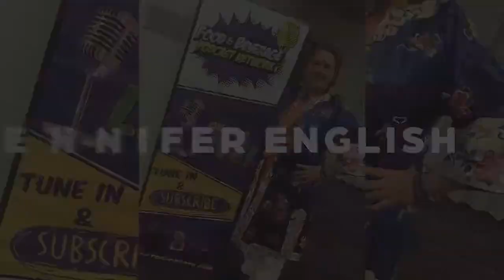Chef Ming Tsai Founder of MingsBings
Ming Hao Tsai is an American restaurateur, television personality, celebrity chef, and a former professional squash player. Tsai's restaurants have focused on east–west fusion cuisine and have included major stakes in Blue Ginger in Wellesley, Massachusetts (a Zagat- and James Beard-recognized establishment) from 1998 to 2017, and Blue Dragon in the Fort Point Channel area of Boston (a Zagat-recognized tapas-style gastropub named in Esquire Magazine "Best New Restaurants 2013").

Tsai hosts Simply Ming, a cooking show featured on American Public Television, in its seventeenth season. Past shows Tsai hosted include Ming's Quest, a cooking show featured on the Fine Living Network, and "East Meets West". Tsai appeared in the Food Network cooking competition The Next Iron Chef (2010).
In 2017, Ming received the world-shaking news that his wife Polly had been diagnosed with Stage 4 lung cancer. While they explored medical treatment options at Dana-Farber Cancer Institute, Polly also made the life-changing decision to transition to a strict vegan diet with the hope of lowering inflammation by using food as medicine.

Using his chef background, Ming knew that he could create delicious vegan options for his wife. However, when he went to the grocery store in search of quick meal options or savory meal replacements, he was disappointed by the variety and quality of the options on the market.

It was in that moment he recognized a new mission. As he developed meal options to help his wife heal, he would also help people in search of a plant-based diet find alternatives that not only nurtured the body but delighted the taste buds. His first product would be a delicious veggie patty that could be prepared quickly and eaten on the go with an ingredient list full of foods he recognized. And with that, MingsBings was born.
Food & Beverage Industry brought to life.

F&B LIVE! is a national, industry influencing webcast featuring the leaders in the restaurant, hospitality, branded food and beverage and CPG industries, many of whom are Michael's "friends in the business."

Featuring an informal and informative conversation where friends in the business share the latest intel, ideas and best practices for surviving these dynamic challenges we are facing and the future of our brands and businesses.

The show is live and broadcast across 5 platforms and features an audience rich with industry influencers.

Be sure to pick up your copy of:
Food & Beverage Magazine’s Guide to Restaurant Success